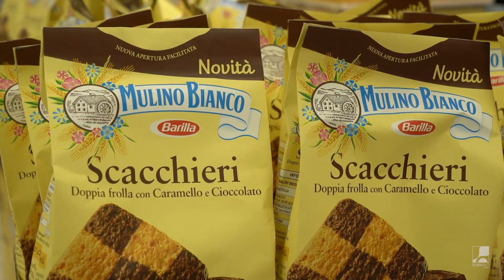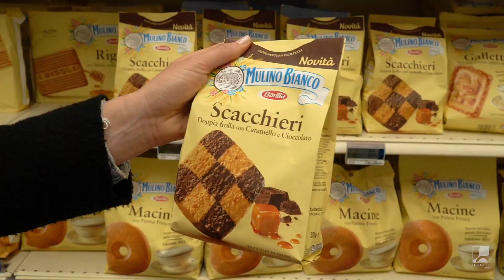Fluid Next per Barilla in Carrefour 21 marzo - 3 aprile 2022. Digital Signage e software integration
Fluid Next per Barilla 21 marzo - 3 aprile 2022. Digital Signage e software integration per gli assets:
- Totem 43"
- Oled lcd
- Ventola 3D Hologram
- Antitaccheggio
- Carrelli
- Adv Grip
- Adv Floor